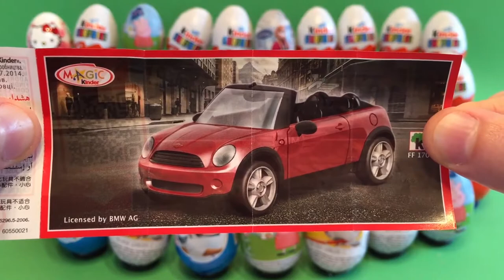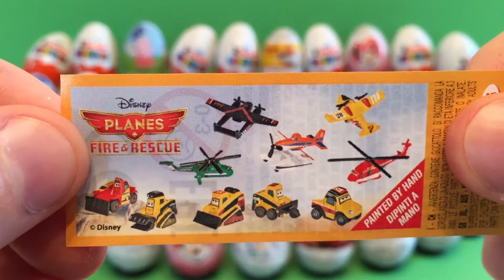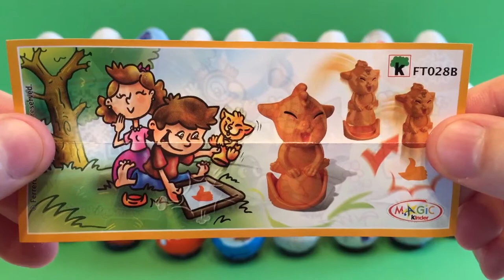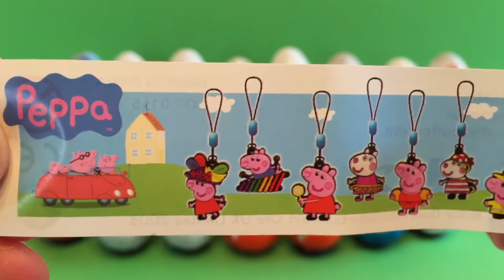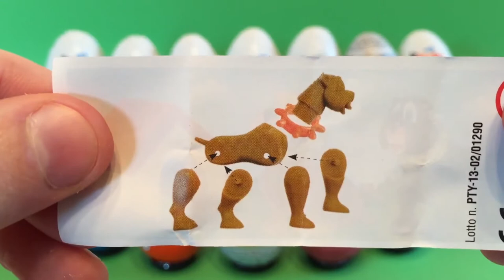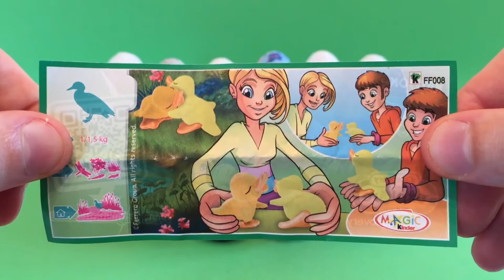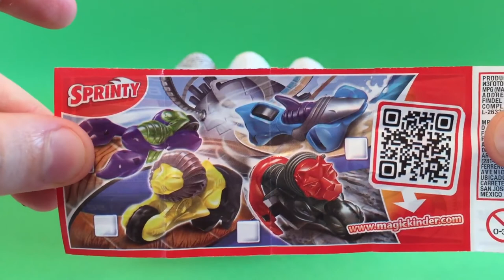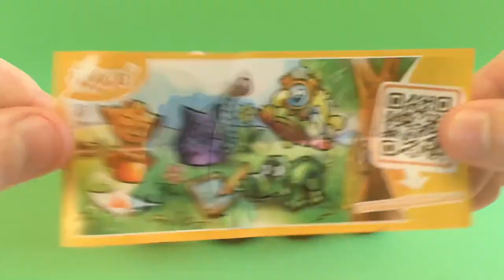26 Surprise Eggs Kinder Surprise Mickey Mouse Minnie Mouse Disney Pixar Cars 2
26 Surprise Eggs Kinder Surprise Mickey Mouse Minnie Mouse Disney Pixar Cars 2